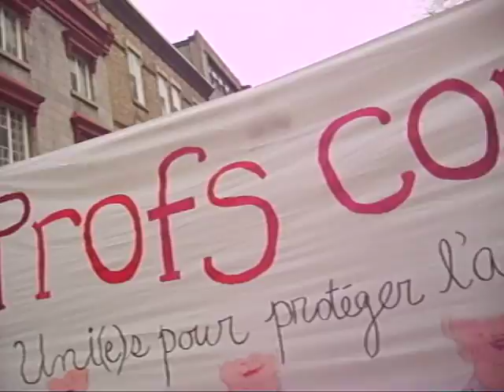Funérailles de l'accès à l'éducation